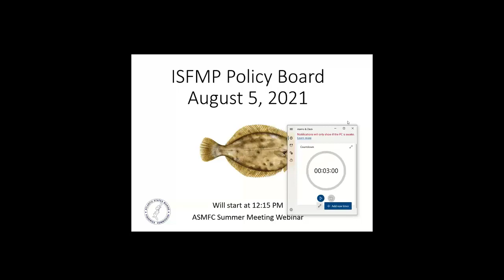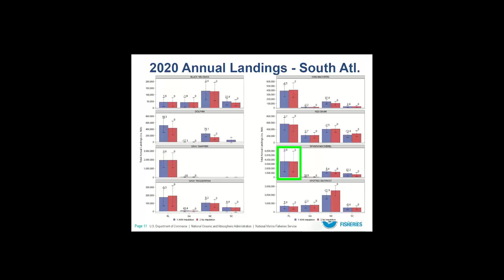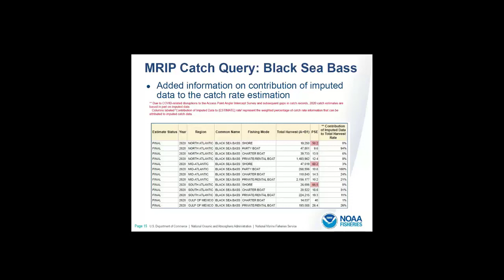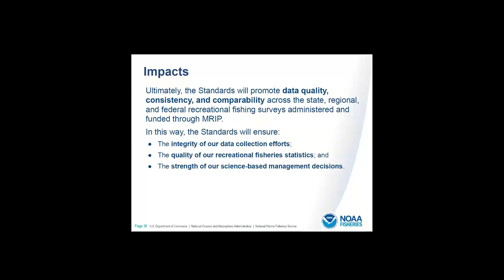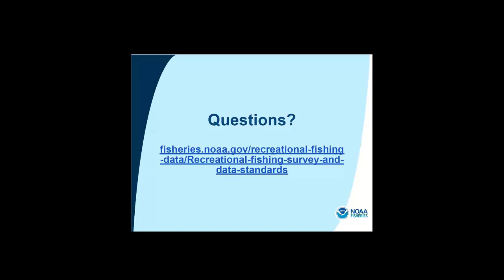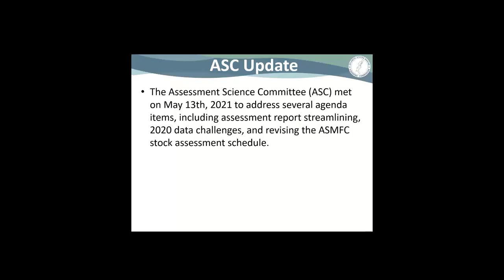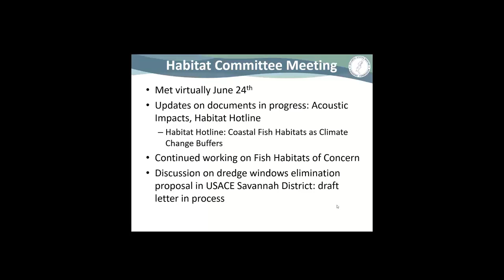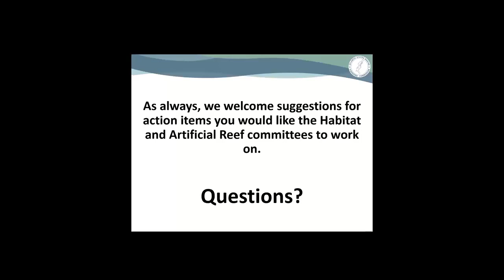ISFMP Policy Board Proceedings Aug21